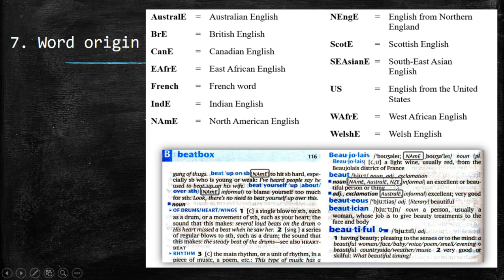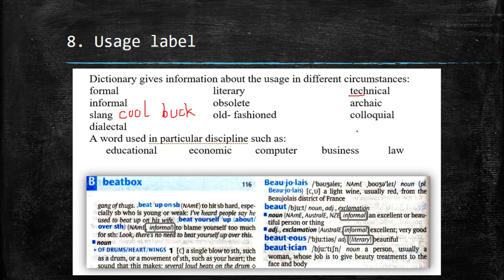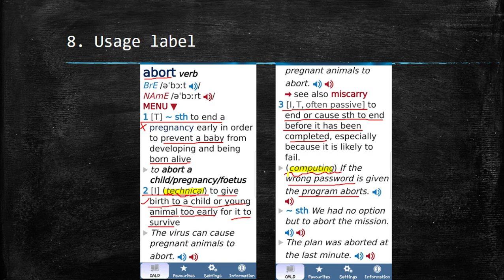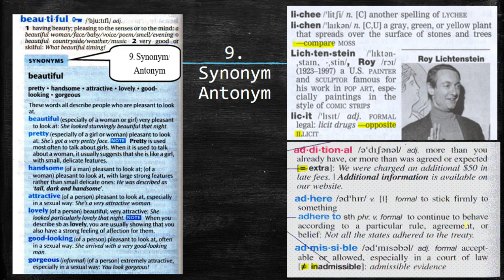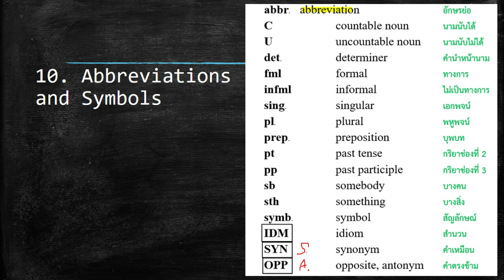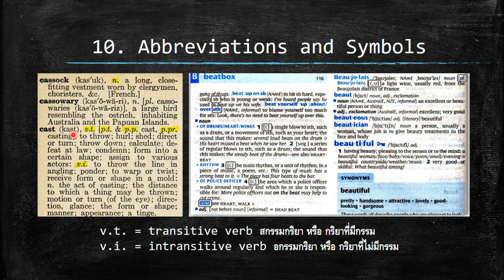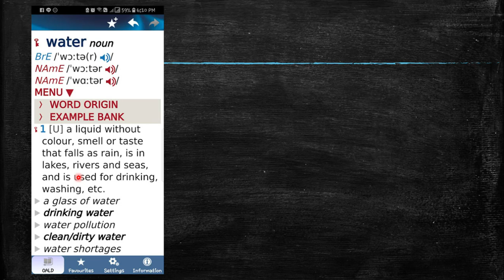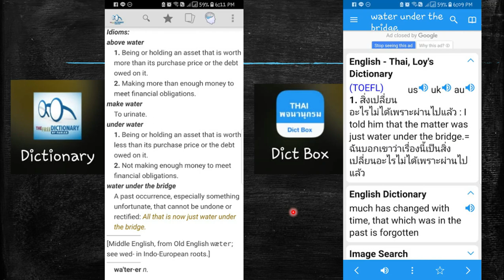การใช้พจนานุกรม อังกฤษ-อังกฤษ Dictionary skill part 2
จะเรียนภาษาอังกฤษให้เก่งต้องมีตัวช่วย และใช้ให้เป็นนะคะ